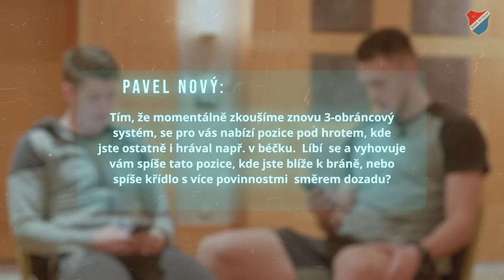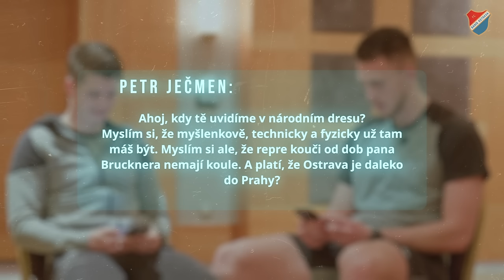ZEPTEJ SE MĚ | David Buchta a Jiří Letáček